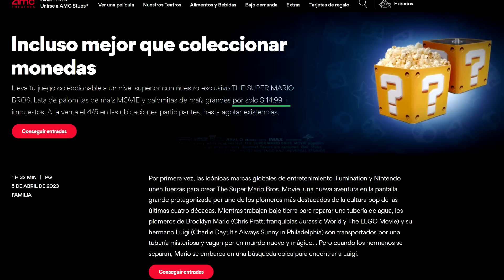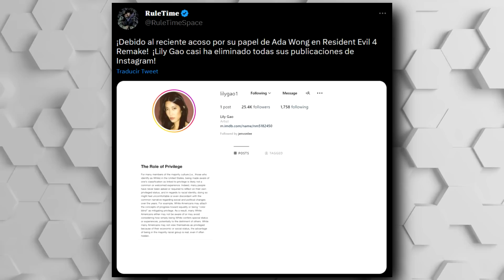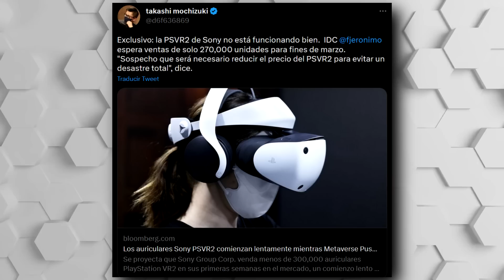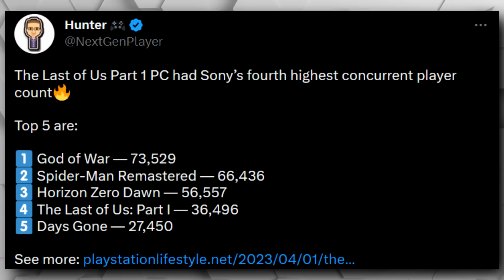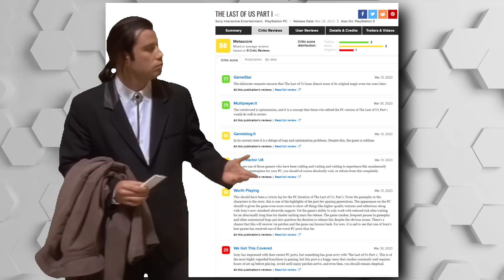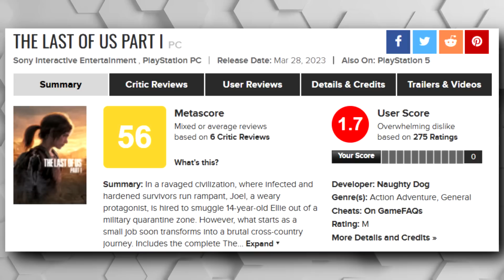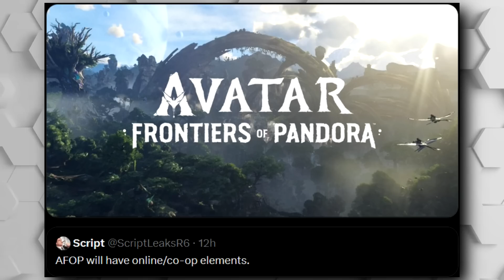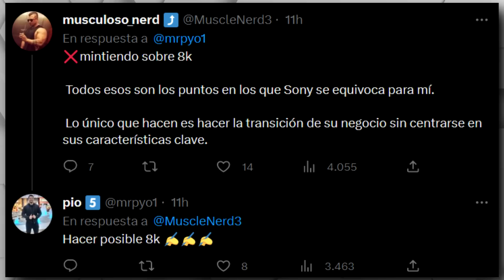¡NO LO PUEDO CREER! SONYERS CUESTIONAN A JIM RYAN | PRENSA PROTEGEN A TLOUS EN PC | SALVEN A PSVR 2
00:00 | Intro
00:12 | Palomitas de maíz a precio de oro en la película Super Mario Bros
01:13 | The Murder of Sonic the Hedgehog
02:09 | Fuerte acoso a la actriz de doblaje en inglés de Ada en RE4R
04:43 | 10 cosas que no sabías qué puedes hacer con PS VR 2
07:39 | Pese a bugs, The Last of Us: Part I es una de las IP de Sony con mejor debut en PC
11:51 | Proyecto AAA PC/Cloud no anunciado de Asobo Studio
12:27 | Nuevos detalles de Avatar: Frontiers of Pandora
13:13 | Sonyers cuestionan  mandato de Jim Ryan